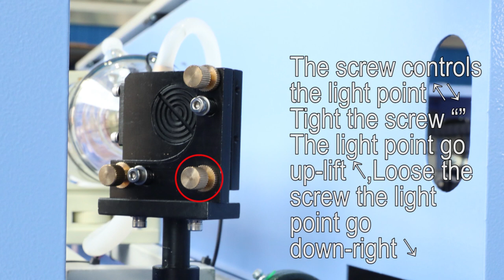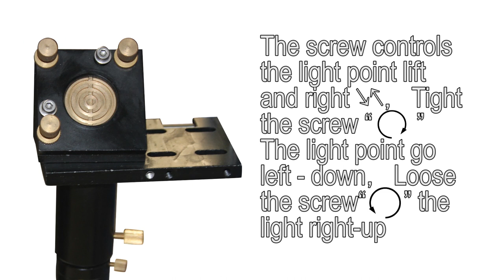How to Install SF1390 Laser Engraving and Cutting Machine